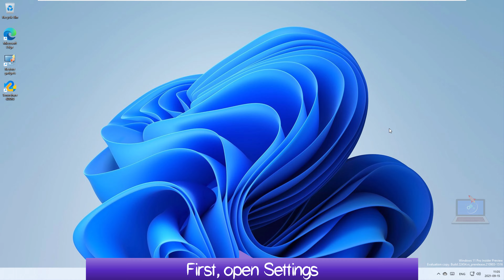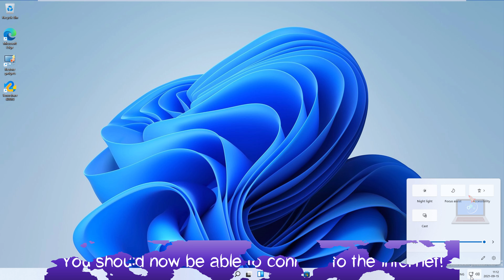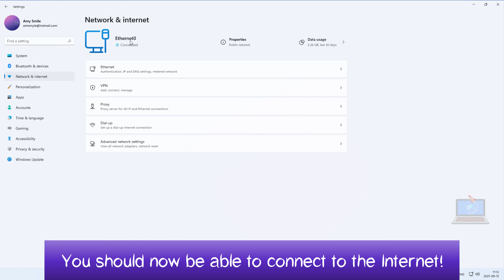How to reset network settings on Windows 11 to fix Internet connection problems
Networking problems are never fun, but you might need to reset your network settings when all else fails. Windows 10 & 11 make it simple to do.

This video tutorial explains how to reset your network settings on your Windows 11 computer.

WHAT DOES RESETTING NETWORK SETTINGS DO, AND SHOULD I DO IT?
Resetting network settings removes and reinstalls your network adapters and sets other components to their original settings in order to fix connection issues.

You will erase the configuration for every single adapter and revert everything back to its factory settings. Resetting should be done as a last resort if you’ve already tried all options and nothing seems to work.

In most cases, adapters are set to automatically detect changes in the network so you probably won’t see any issues; however, make a note of the settings for the other components if you do decide to reset.

HOW TO RESET NETWORK SETTINGS ON WINDOWS 11:
1. Go to the search button and search for and select Settings (gear icon).
2. Find and select Network & Internet on the left sidebar.
3. Select Advanced network settings.
4. In the following window, select Network reset.
5. The following page will give you a detailed description of what will happen once you reset everything. Once you’ve read it, select the "Reset now" button.
6. A small window will ask if you are sure if you want to reset all the network settings. Select Yes.
7. After a couple of minutes, Windows 11 will reboot and all your network adapters will be reset to their factory settings.

HOW TO AUTOMATICALLY CONNECT TO THE INTERNET AFTER A RESET
A computer's TCP/IP settings are typically set to Automatic, so your computer will automatically detect network settings and reconnect to the internet after a reset. However, if your computer does not reconnect automatically, here are the quick and easy steps that will show you how to configure the settings manually:
1. Return to the Network & Internet settings page.
2. Select Ethernet/Wi-Fi.
3. Select the drop-down menu next to the Network to show your TCP/IP.
4. Scroll down until you see IP assignment and verify if it says Automatic (DHCP). If it doesn’t, select Edit at the right.
5. A window will appear. Click the drop-down menu and change the settings from Manual to Automatic (DHCP). Once you're done, your computer will now automatically detect and connect to the internet after a network reset.